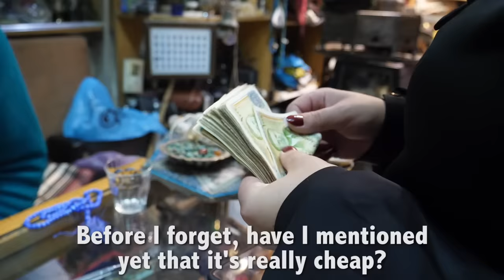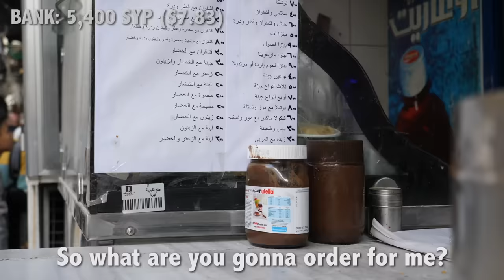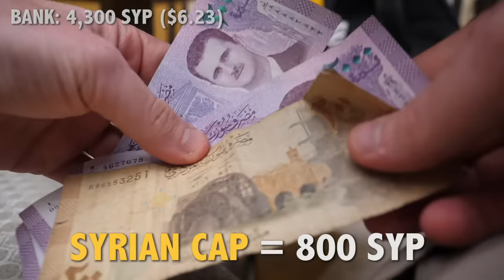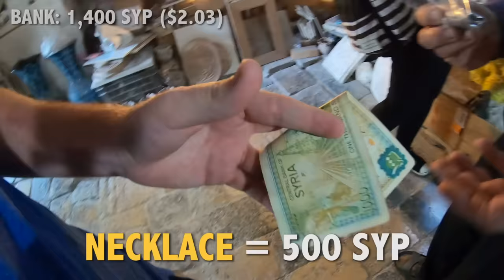What Can $10 Get in SYRIA? (Underrated Country)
SYRIA IS AMAZINGGGG! After 3 years of making $10 episodes in over 30 countries, this one in Syria is my favorite one yet!

Join me as I take you around the streets and markets of Damascus, Syria to see all of the things that I could get with just $10 (6,900 Syrian Pounds).

Syria can use all the positive attention it can get :)

Follow @DrewBinsky on Instagram Stories to watch my trip unfold behind the scenes